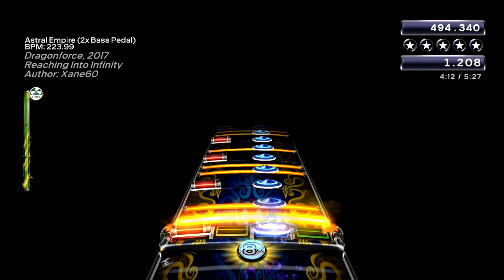Astral Empire by Dragonforce 5GS 98%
Not my cleanest run but... GS!

The Roland gears that im using are:
Module:      TD-17
Snare:         PD-125BK
Toms:         PDX-100
Kickpads:   KD-120

Cymbals (from left to right):
Hi-Hat:        VH-11
Crash 2:      CY12R/C
Ride:           CY13R
Crash 1:     CY-12C
Ride 2:        CY-15

Trick Dominator pedals (Pro 1 V beaters)
Pro Mark TX5AN drum sticks
Roll Limitless + Mad Catz Midi Pro Adapter
Xbox 360 RGH
Rockband 3 Deluxe + Enhanced
Lazmin 112 HD cap. card

My HD video list with statistics, if you're looking for a specific song uploaded on my channel: